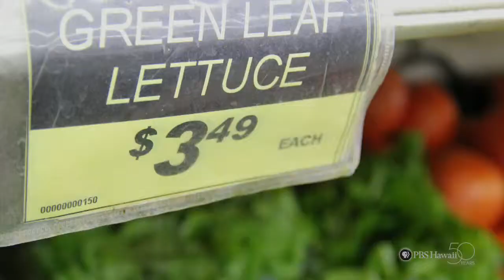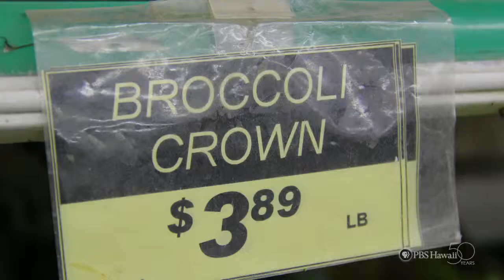PBS Hawaii - HIKI NŌ Episode 301 | Chiefess Kamakahelei Middle School | Varroa Mite Threat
Students from Chiefess Kamakahelei Middle School file this report on the varroa mites that threaten bee populations on Hawaii Island but luckily haven't arrived on Kauai yet.